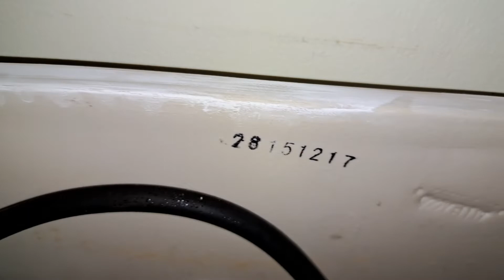Casey's Men's Restroom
Carrollton, KY

Fixtures

Toto Drake
(2017)